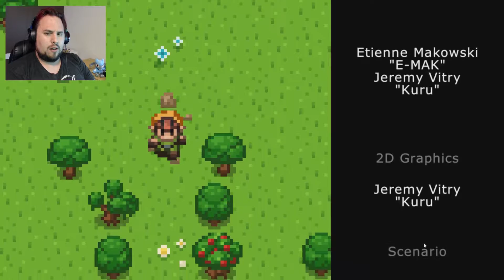Zephyros | Evoland Finale